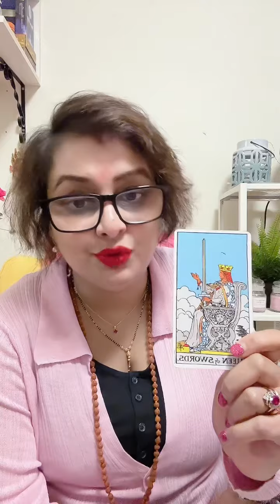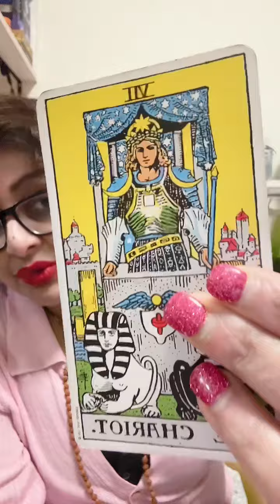No contact? What is their current feeling?breakup reconcile love psychic tarot reading relationships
YouTube: Let’s ask tarot
Insta divinemothersguidence